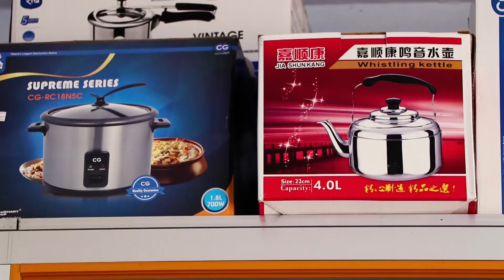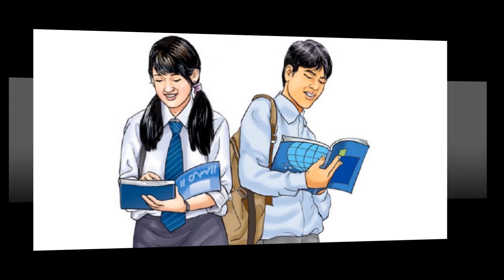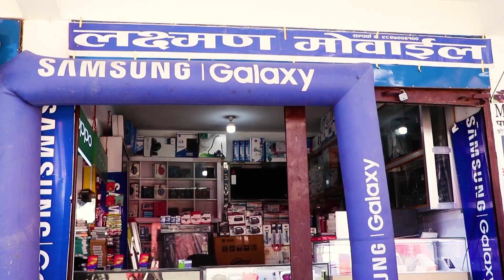Bee TV HD २०७९ फागुन ०४ Bee News